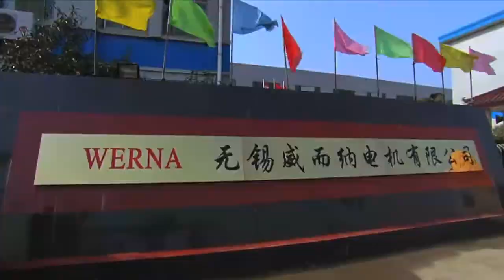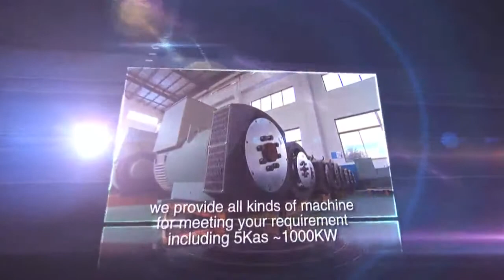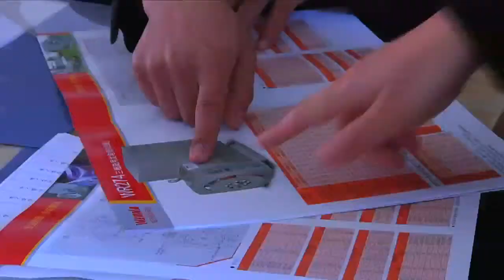Company introduction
Wuxi Werna Alternator Co., LTD is specialized in brushless AC generator, our company has excellent management team and professional designing talents, with the aim of customer first, Innovation concept, and we try our best to establish No. one Werna alternator.
Product is our vital lifeline for enterprise, Rich product line and product types are life extension, Wuxi Werna Alternator produce WR series AC generator with brushless, we provide all kinds of machine for meeting your requirement including 5Kas ~550KW,1500rpm/1800rpm/3000rpm/3600rpm for you selected. Werna series can match with diesel engine, such as Cummins, Perkins, VOLVO, MTU, Cummins, Caterpillar, national 95、130、135、150、190 diesel engine. WR series products are applied to fields of railway, shipping, telecommunications, military, oil, transport, high-rise buildings and refrigerated container. Our products meet NEMA standard in accordance with IEC, DIN sandard.its feature is efficient, energy-saving, economy, environmental protection requirements for the design and manufacturing, we need create an modern large alternator manufacturers.
 Werna alternator has advanced solid state electronic regulator (AVR) or a permanent magnet generator (PMG), the generator structure adopts axial fan for direct cooling, Generator frame and outlet box are made of steel plates, the end cover is made of high strength cast iron, Generator meet IEC requirements of American NEMA standard and the International Electro technical Commission. Winding adopts high temperature resistant enameled wire, insulation materials and paint, which meet the requirements of insulation structure, which can meet marine electrical moisture, vibration, shock condition. Werna products enjoys feature of beautiful appearance, light weight, small volume, advanced technology, strong versatility, reliable quality.
Wuxi Werna Alternator Co.,LTD has rich manufacturing experience, proprietary technology resources, we provide best product and service for customers, our products are exported to Europe and United States, Australia, Southeast Asia, the Middle East, Africa and so on more than 30 countries and regions, our products won recognition and praise of all sectors of the community.
Wuxi Werna Alternator Co., LTD could insist on continuous improvement, perfect quality, we will fully meet the needs of customers, and implement total quality management.
In future, we could work and keep space with each other, we will create new, splendid world!

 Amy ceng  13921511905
 Wuxi Werna Alternators Co., Ltd.
Add:NO.13 Chunsun west road, Xishan Economic Development Zone Wuxi City,Jiangsu Prov,China